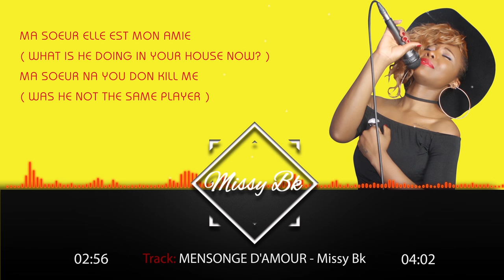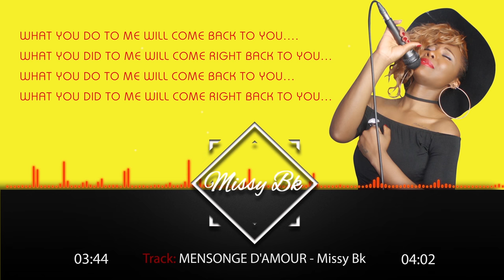MISSY BK - MENSONGES D'AMOUR (PRODUCED BY WILLBEATZ )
what really  happens when two best  friends fall in love with the same guy? love disaster ?love triangle ? love lies ? secrets of the heart ...discover what happens next ...MENSONGES D'AMOUR.